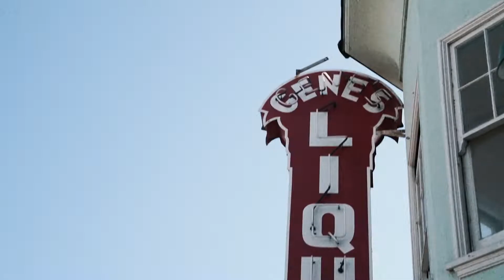San Francisco - The Six Sevens (Very Official Music Video)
Filmed on RED camera systems.

Exec. Producer: Michael Bay